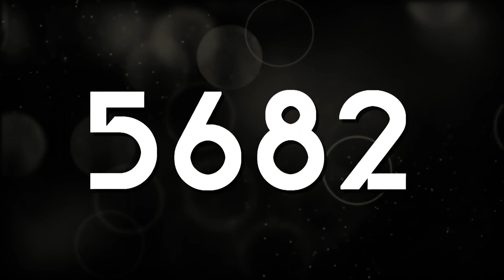Factoreptunia's 6 More Halloween Logos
List:

Greco Std. 1.5
HFF Codelavision Deco 3-2.0
Modern Deco 6.0
Rubber 1.25 & 2.1